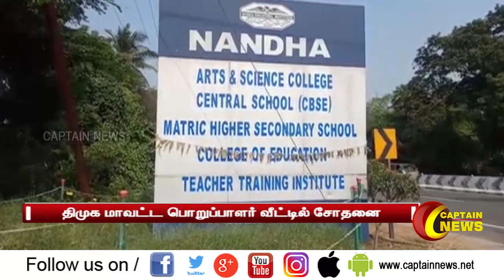நந்தா கல்வி | வருமானவரித்துறையினர் நடத்திய சோதனையில் கணகில் வராத 5 கோடி ரூபாய் பறிமுதல்